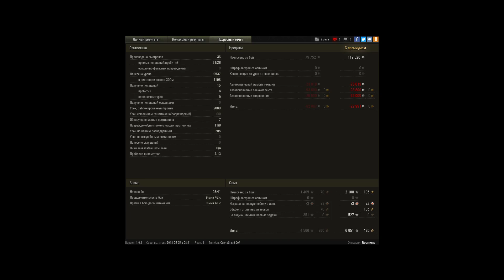1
Игрок: Roumens [XAWK]
1

1